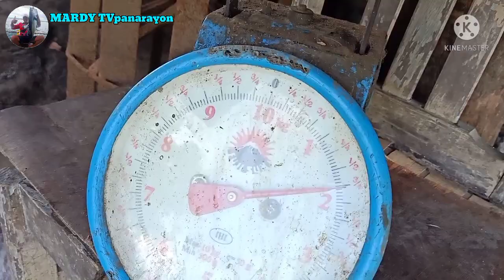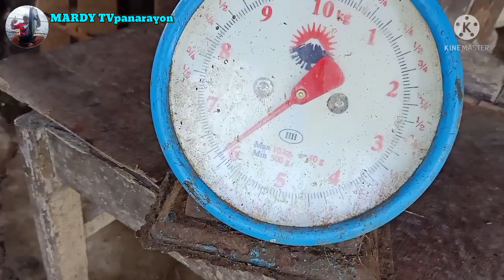Hunting and Catch Big MudFish/Snakehead at grassy Area.